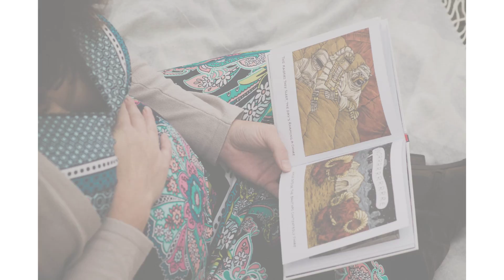Raina, Monty, and Boys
Maternity and Newborn Session with dacia vu photography